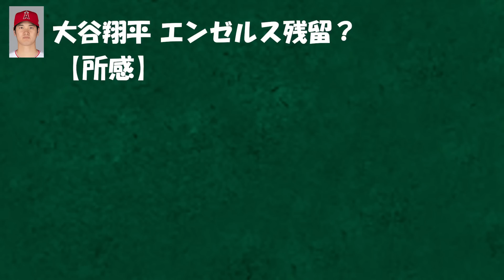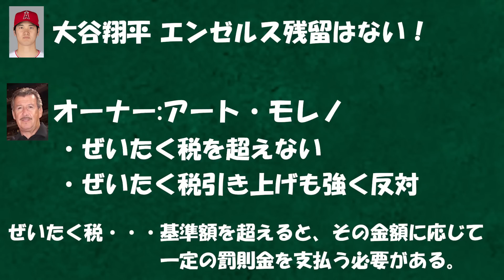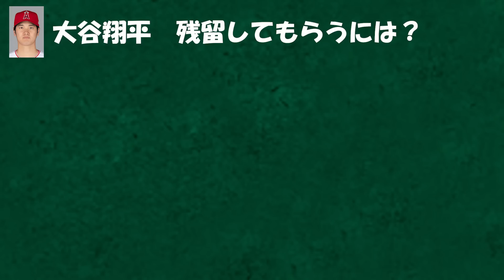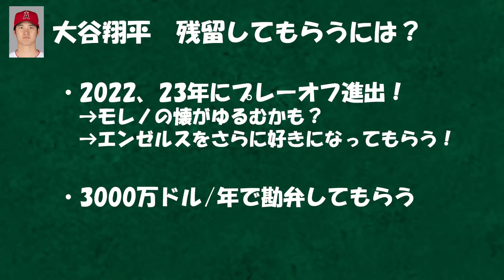【ありがとう】エンジェルスが大谷翔平選手と契約延長しない！？その理由とは？メジャーリーグ【MLB】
34歳まではきっと一線級で活躍するでしょう！

ただエンジェルスはお金の問題が。

そして最終的にはオーナーの好みかどうかによりそうですね🙃